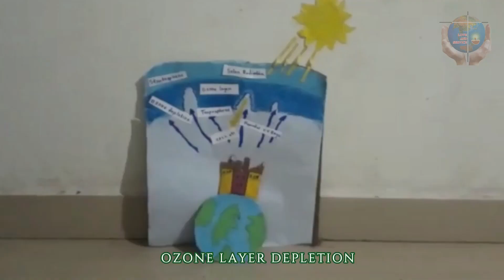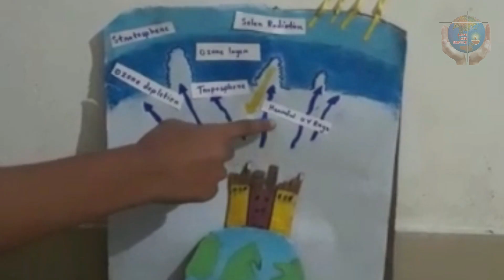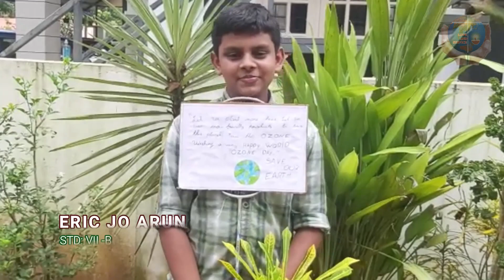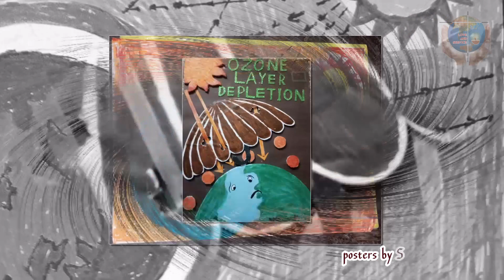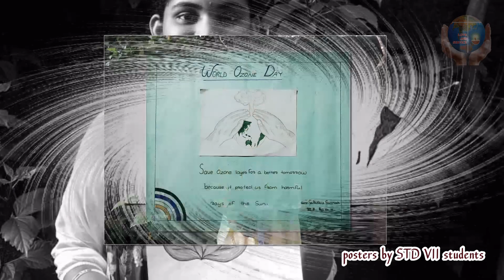St. Anne's Public School, Koovappady/WORLD OZONE DAY 2021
Here is an umbrella. Protect Mother Earth. Students of St Annes Public School,raised their voice to safeguard Ozone layer and to save life. Students of STD.VII along with Social Science club, brought out simple ideas to familiarise Ozone layer, it's benefits and causes for ozone depletion.